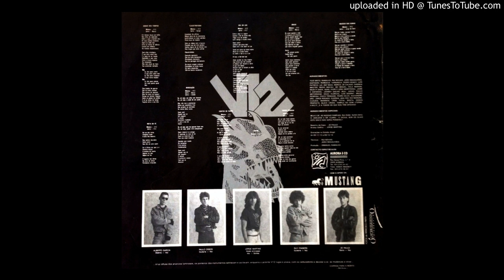V12 - rota da fé